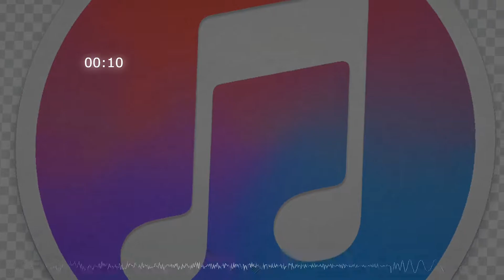música para alertas de streams #42- music for stream alerts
¿qué géneros te gustarían?